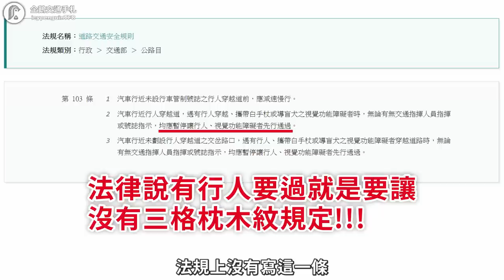派出所前的斑馬線，車子還是不讓行人先通過？警察的公權力完全被無視！｜ft. @通勤者之歌 ｜企鵝交通手札【交通企企企】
警備車於「開啟警示燈及警鳴器」執行緊急任務時，得不受標誌、標線及號誌指示之限制。《道路交通安全規則§93條》
汽車行近行人穿越道，遇有行人穿越，「均應」暫停讓行人先行通過。《道路交通安全規則§103條》
★法律並沒有三格枕木紋就可以不讓的條文★

Don-t Misbehave - Soundroll
Out of Time - Yeti Music